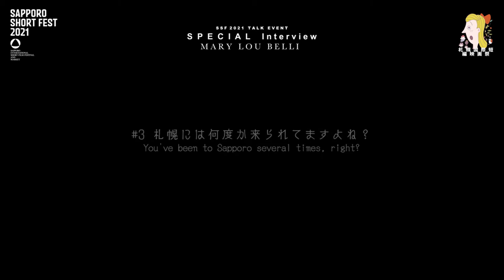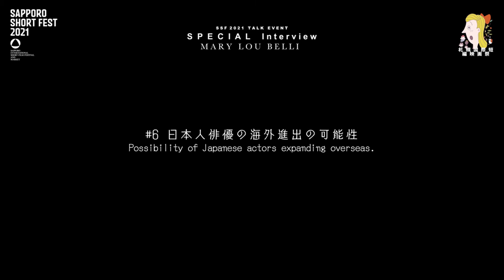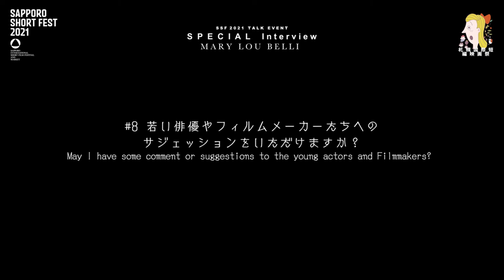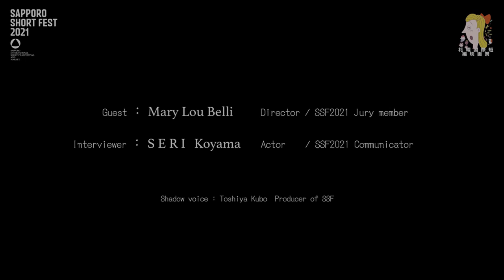SSF2021 Talk Event SPECIAL Interview 【MARY LOU BELLI】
The 16th Sapporo International Short Film Festival & Market  (SAPPORO Short Fest 2021）
Sapporo short fest talks to people of Film Industry and filmmaker, actor, cinematographer etc.
Guest :  MARY LOU BELLI (director / SSF2021 International Jury)
Interviewer : SERI  KOYAMA (Actor / SSF2021 communicator）
#1:札幌国際短編映画祭の印象
    0:00~
What was your impression of
Sapporo International Short Film Festival in this year?

#2 お気に入りの日本のショートフィルムは？
 1:25~
What is your favorite Japanese short film?

#3 札幌には何度か来られてますよね？
 4:42~
You've been to Sapporo several times, right?

#4 現在、どのようなプロジェクトを行っていますか？
  5:15~
What project are you currently doing?

#5 演技も指導されていますが、
映像演技”ハイパーリアリズム”について聞かせてください。
 7:56~
Please tell us about  acting for film  and "hyperrealism".

#6 日本人俳優の海外進出の可能性  9:47

Possibility of Japanese actors expanding overseas.

#７ 映画の中での俳優の役割をどのようにお考えですか？
   12:07~
What do you think of the actor's main job in the film?

#8 若い俳優やフィルムメーカーたちへの
サジェッションをいただけますか？  14:38~

May I have some comment or suggestions to the young actors and Filmmakers?
◉Guest profile : Mary Lou Belli  :  Director | USA
Two time Emmy award-winning MARY LOU BELLI has been directing television for over 30 years including NCIS New Orleans, Black Lightning, Bull, Legacies, Station 19, Pitch, Monk, Famous In Love, Devious Maids, The Quad, American Woman, and Hart of Dixie as well as Disney’s The Secret of Sulphur Springs, Ms. Pat, Wizards of Waverly Place, Sister, Sister, Girlfriends, and The Game. Her short film, Straight Eye for the Gay Guy won “Best Mini-short” at the California Independent Film Fest where she also premiered I Heard Something, a thriller that went on to play fests internationally. She has done ground-breaking work on web-series. Her award-winning short, America, played its 14th fest on its 4 continent at The Hague and won best short.
Mary Lou served two terms as the Co-chair of the Women’s Steering Committee at the DGA where she also has served on the Western Director’s Council, presently she is on Leadership Council PAC and as an alternate to the National Board. She is an Honorary Board member of the Alliance of Women Directors and Advisory Board member of Women in Media and a long time member of Women In Film.
She is the co-author of four books: “The NEW Sitcom Career Book,” "Acting for Young Actors," and “Directors Tell the Story” which she co- wrote with fellow DGA member Bethany Rooney. Her 4th book, "Acting for the Screen" was published by Focal Press summer 2019.